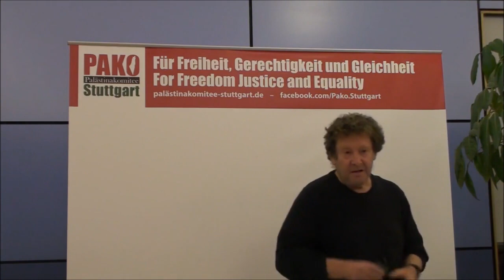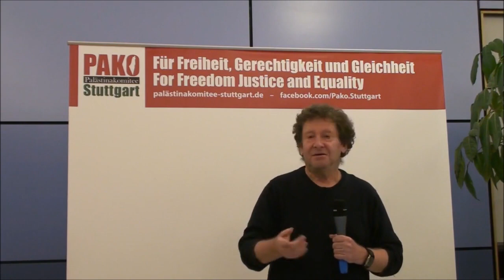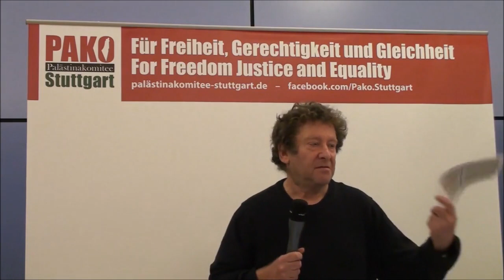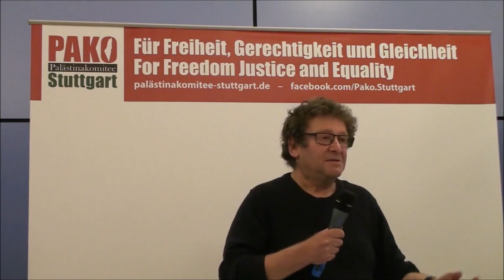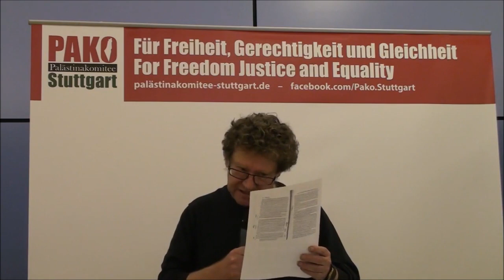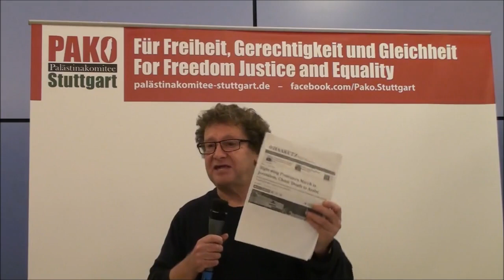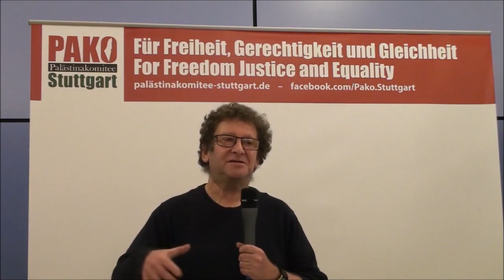Tony Greenstein: Zionism and antisemitism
historical development and current political situation